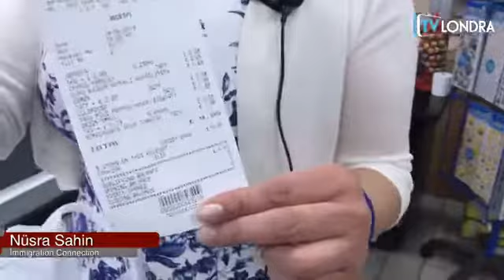Immigration Connection Direktoru Nusra Sahin, TV Londra - Esra'nin Mutfagi'nda!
Bu sıcak, samimi ve leziz ortamda 'Anne Kisiri' hazırlayıp Gocmenlik Hukuku konuşmak bizim icin ayri bir zevkti! Izlemenizi tavsiye ediyoruz!

Harika bir Pazar'di! Kisir da enfes oldu! :)

Emegi gecen herkese cok teşekkürler!